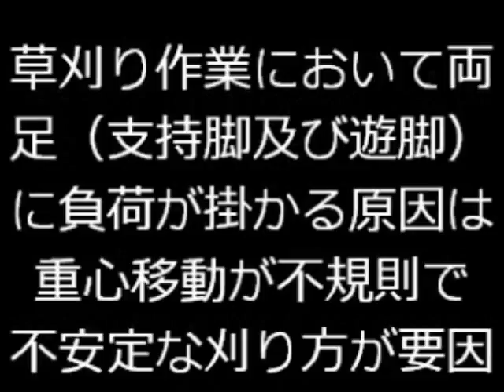植木一筋４２年 庭師 武笠 均 絶対に行ってはいけない草刈り作業姿勢 草刈り作業姿勢において両足（支持脚及び遊脚）に負荷が掛かる原因は 重心移動が不規則で不安定な刈り方が要因である